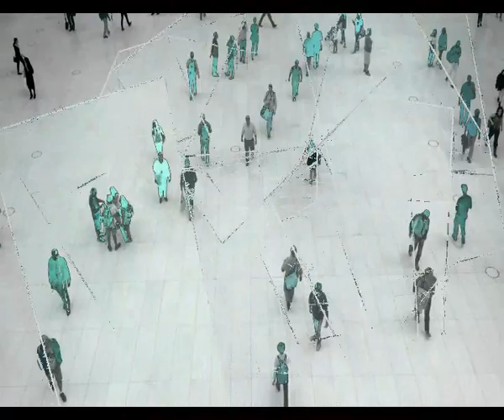Horribles tiempos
No se respeta nada
Nos sentimos perdidos
Donde quedo la esperanza

En plena crisis nace un canalla
Y se aprovecha para que todo le vaya
El pueblo entero le grita fuera
Pero en su fuero no existe la verguenza

Tu cesta amaina cada vez mas pequeña
Te roban tanto que no te queda nada
Y con paciencia tu sigues viviendo
Pero no es asi solo estas sobreviviendo

En el bolsillo la fortuna a cero
Nos resignamos pero cunde el miedo
Posiblemente te veas en la calle
Mientras quien te roba no nota ni un bache

No crece nada, solo las mentiras
Descarados dicen que nadie ha mentido
Que simplemente cambiaron de opinion
Mientras que en la calle muere la nacion